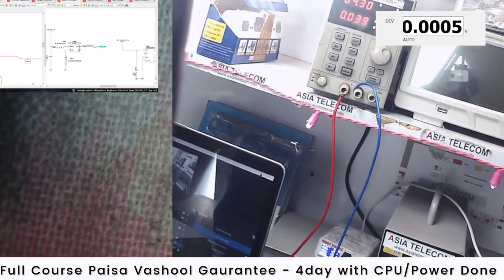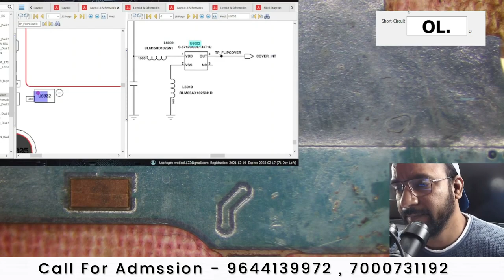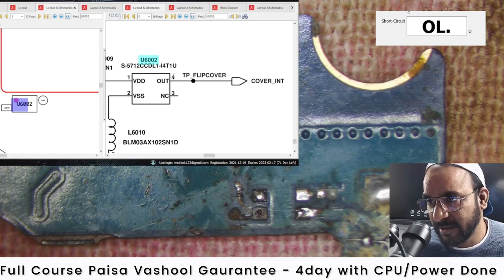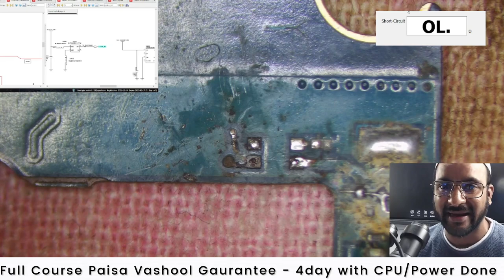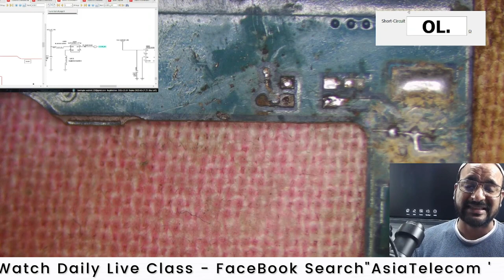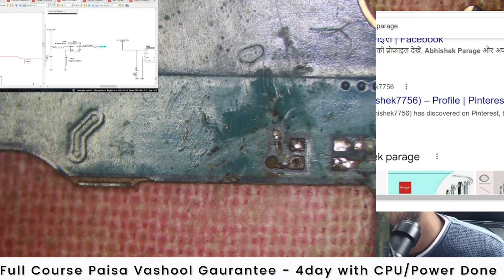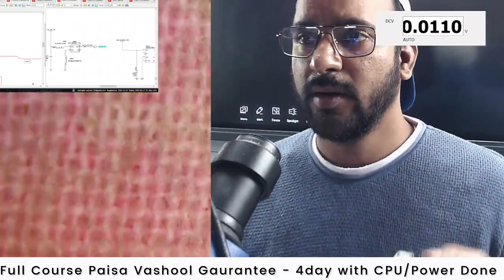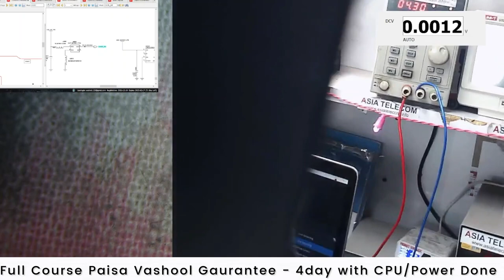Sleep mode Samsung वाले मोबाइल कैसे बनाये -Practically Video Part -1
3 दिन  में Power IC और 4 दिन में CPU लगाओ नहीं तो पूरी फीस  बापस ले जाओ - 6 Hour Only Practical Class + 6 Hour theory Class

Join Today
📲 Book
👉🏻Hardware Book /  Software Book
Join Today
Hostel / Mess Free (No Charge)

ashu comunication
AK Info
BABA tool